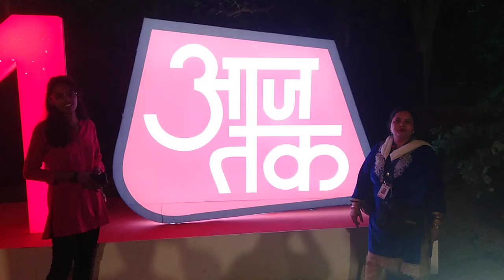24 July 2023(1)